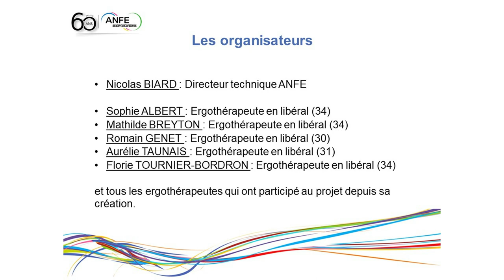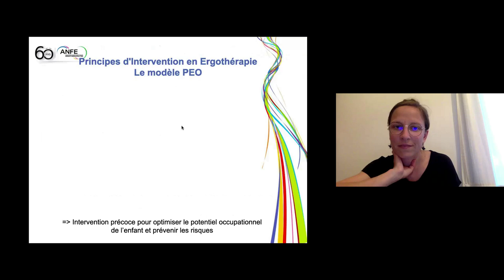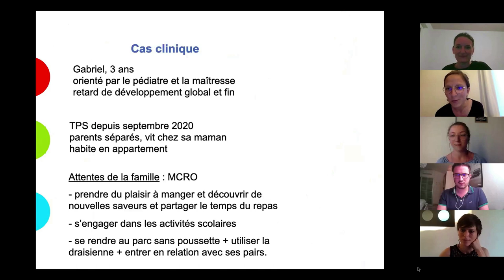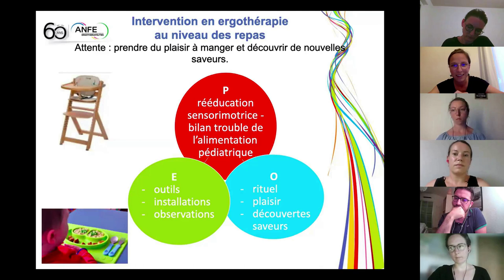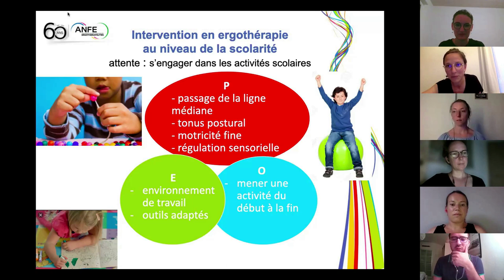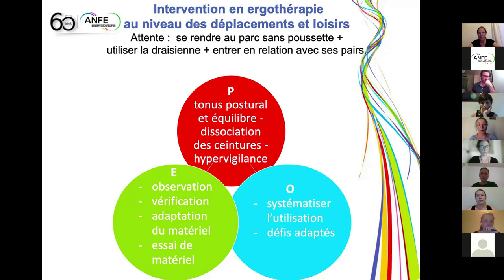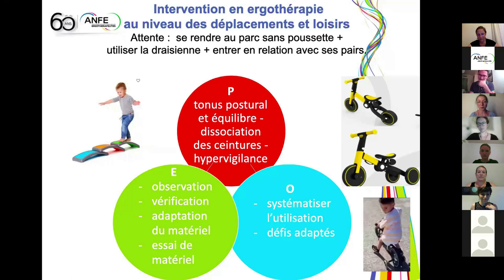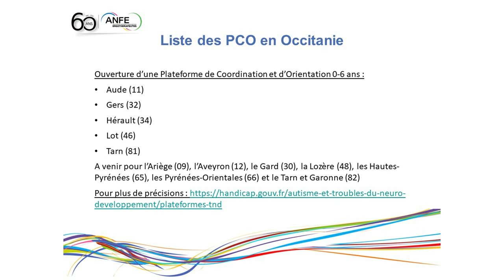Webinaire - Présentation générale de l’ergothérapie en pédiatrie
L’ergothérapeute : acteur de l’intervention précocechez les enfants de 0-6 ans en Occitanie
Webinaire du 14 juin 2021 - Animé et organisé par des ergothérapeutes d’Occitanie, avec le soutien de l’ANFE.